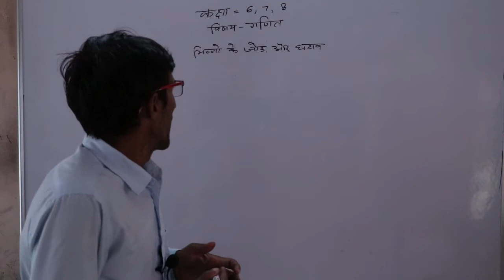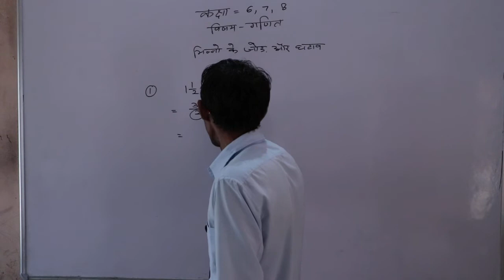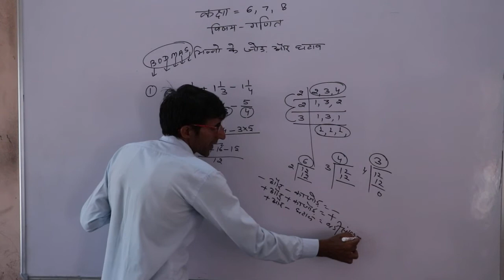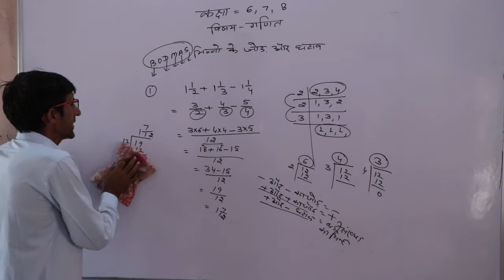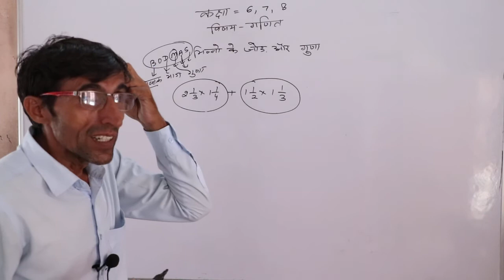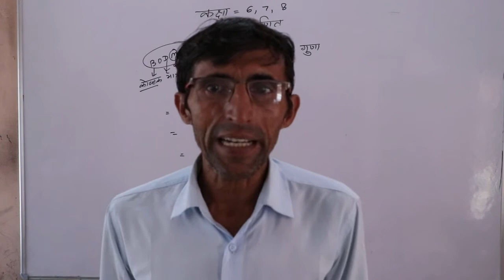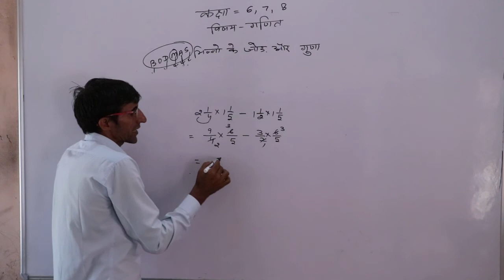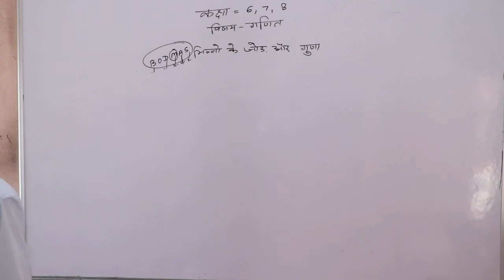भिन्न एवं भिन्न के प्रकार Part 3 Class 6, 7, 8th Maths By Gaurishankar Sir shri Shyam School Bhadra